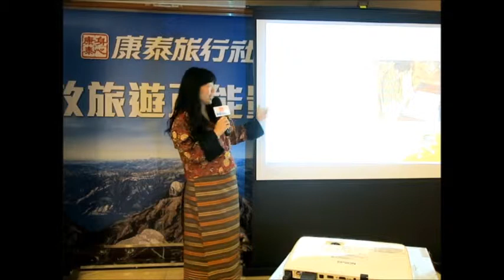Venus 不丹旅遊分享會 @ 香港康泰旅行社 - 不丹環保 - 2018/4/14